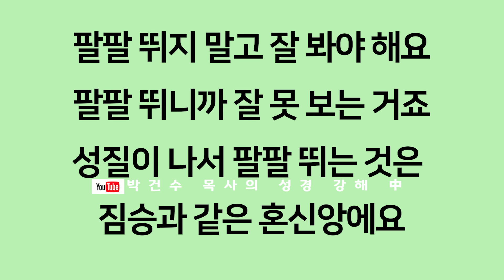[영혼의 양식! 은혜의 축복!] 박건수 목사의 천국 바이러스_당신은 바뀌었습니까?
[영혼의 양식! 은혜의 축복!] 박건수 목사의 원어쉬운성경 강해_당신은 바뀌었습니까?